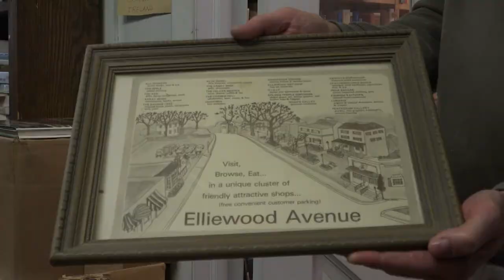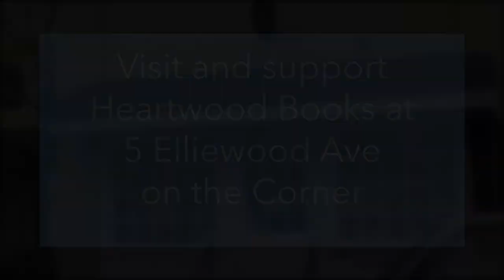Humans of Charlottesville: Heartwood Books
What's the deal with Heartwood Books? Who reads anymore?

Find out on this new episode of Humans of Charlottesville produced by Nicolle Wootten, Madison Smith, and Madeline LaMura